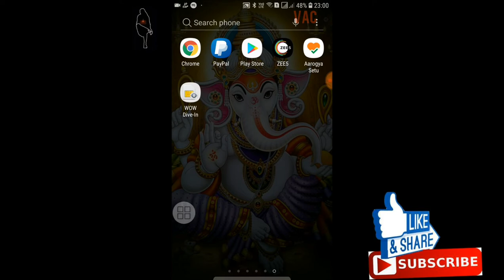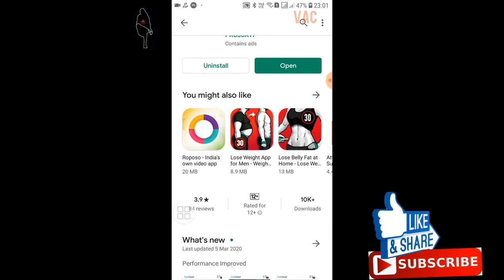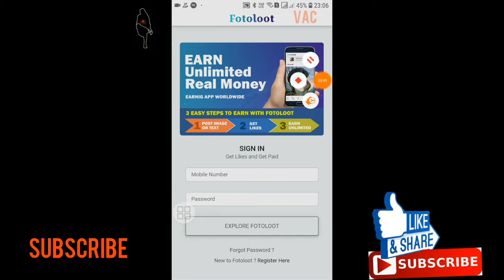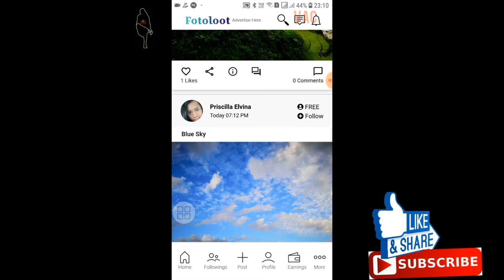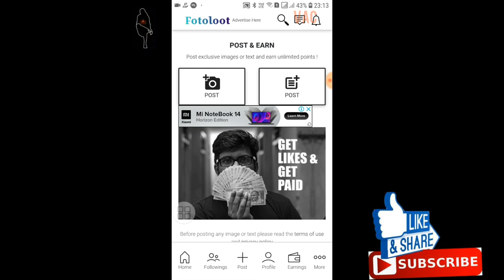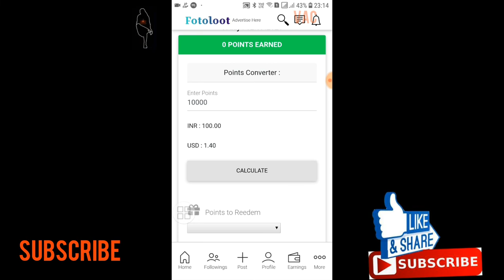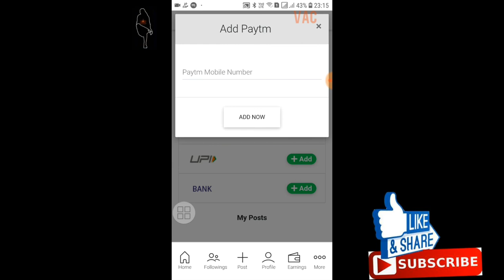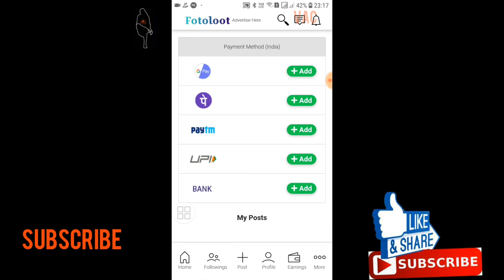Work From Home Jobs On FOTOLOOT | Part Time Jobs | Earn On Phone Telugu VACTECH 2020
Refferal code : a85805259

GUYS ITS VERY INTERESTING JUST WANT TO SHARE SOME INFORMATION ABOUT SOME APPLICATION IN MOBILE NOT IN LAPPYS OR COMPUTERS WHERE LOT OF PEOPLE DONT USE IT, ITS LIKE EARNING MONEY WITH 0% INVESTMENT.

VIDEO LINK https:/w/youtu.be/KKTA-qTSYGM